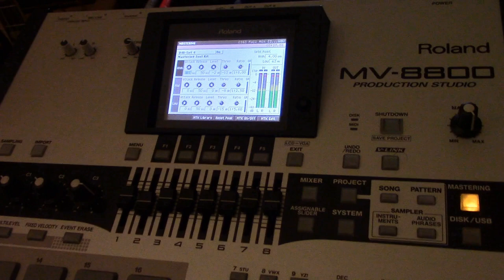The Secret to Mastering With The Roland MV-8800: Don't Make The Same Mistake We Did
Monday, August 14, 2023: Corduroy Institute makes a discovery that compels us to remaster the tracks from our forthcoming album, Take the Train to Manchester, with the Roland MV-8800 Production Studio.

The previous night, Corduroy 73, 62, and 63 all received edits of varying intensity. This now meant that these new stereo tracks had to be mastered in accordance with the rest of the album. Thus, after midnight, we sent the new WAVs to the Roland MV-8800 Production Studio.

During the initial mastering stage of the previous evening, we had offhandedly noticed that the OUT levels always looked smaller than the IN levels. Then, upon incidentally twisting the Master Volume knob on the MV-8800, we noticed that the OUT level finally exceeded the IN level on the visualizer. Apparently one needs to adjust that physical knob rather than relying solely on the digital commands.

In light of this discovery, we found ourselves remastering not just a few tracks but the entire album. We used original WAVs rather than those from our first bout of mastering. Fortunately, we had taken notes on which preset we used for every single song. Whilst remastering, we still used our ears and largely kept the volume knob close to (but rarely at) its maximum point.

At 2:05 am, the process was complete and the remastered files were sent via USB 1.0 onto the computer. From there, we began to upload them onto our web host so we could listen to them later in different contexts. By 2:21 am, we could safely say that Take the Train to Manchester was fully mastered.

We still need to readjust silences and gaps between songs before putting the music out to the public, but all the heavy lifting has essentially been completed now. All that remains to be completed is the artwork.

As we await the final release date, we encourage our peers to explore our discography and follow our communiques on the following internet entities: